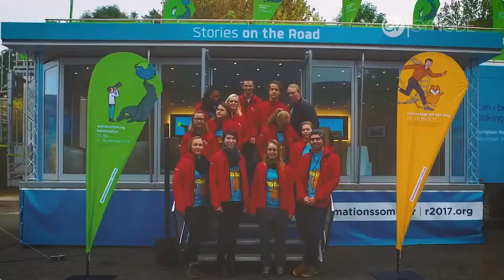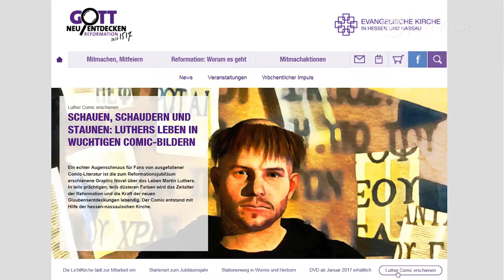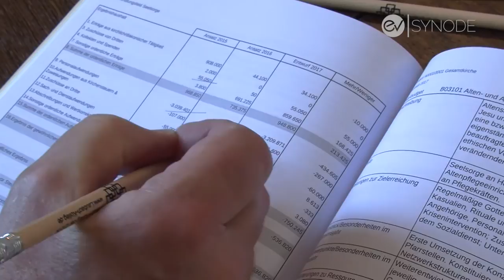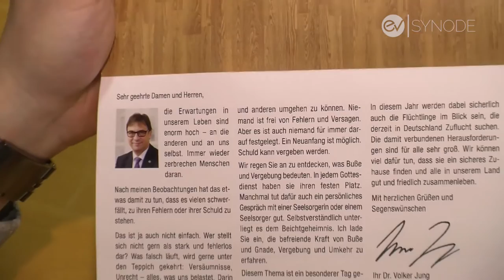Herbstsynode der EKHN ist zu Ende gegangen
Die Herbstsynode 2016 der Evangelischen Kirche in Hessen und Nassau, ist zu Ende gegangen. Die Themen waren unter anderem: der Haushalt für das Jahr 2017, eine Feierstunde zum Jubiläum der Grundartikelerweiterung und die Impulspost.